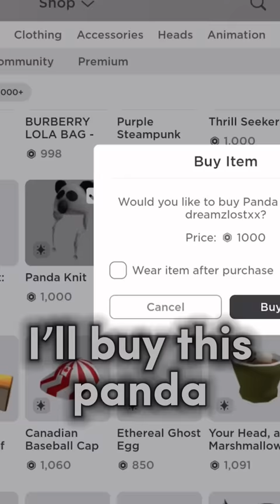playing rainbow friends but if I die I spent 1,000 robux.. 💀🤑